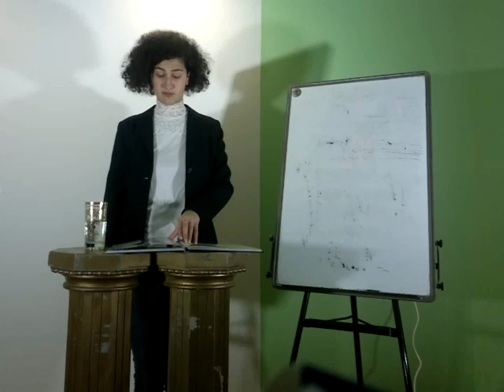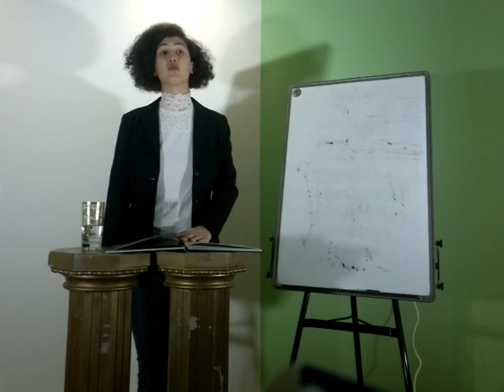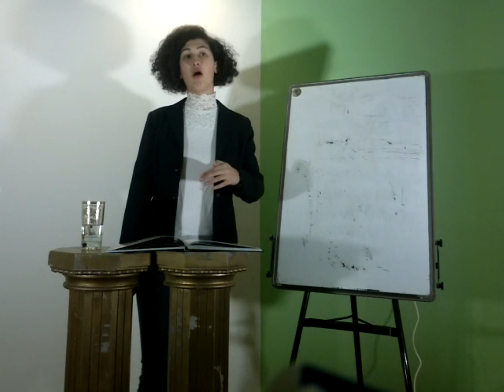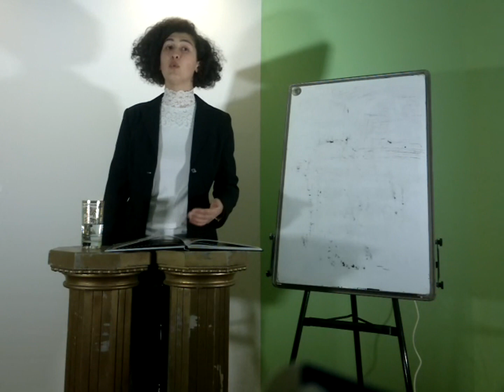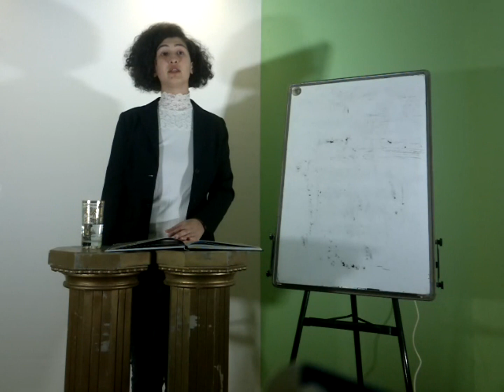Basic Psychology 107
This course is made up of the semester's courses and modules from the University of Northwest - Faculty of Psychology. When you register for this course, you will learn the basics of psychology and you will have come a long way at the Faculty of Psychology.

At the end of this course, you will have completed the the module completing "EUEF" certificate, as you have completed the first module of the first semester. You will have come a long way to get a psychology department diploma.

In this course, there are video lessons and mixed slides, reading parts, homework and student guidance. The scores you will get in this course will be the basis for completing your faculty as a course loan.

After you finish other modules and semesters, the University of Northwest Department of Psychology will give you a diploma.

These diploma courses consist of the 8th semester. Each semester consists of 5 modules. At the end of 8 semesters, you will have finished all modules, courses, and courses and will be eligible for a diploma.

To get a diploma, you must complete all the courses and pass a successful test.

These courses, modules, and semesters also reserve your right to an independent EUEF certificate.

This course includes the courses of your graduation department. It includes training on the requirements for the title of "Psychologist".

This course is the diploma, the university's "Psychology diploma" in the sum of modules and semesters, and you will receive the title of "Psychologist."

Together with all the modules, all semesters will be completed. The university will allow you to get the diploma of the Faculty of Psychology; Until the diploma stage, your teachers will check, note, and credit your online classes and exams through this platform. When all modules are completed and you reach the diploma phase, you will also request a diploma fee for the diploma. The diploma fee is 1,100 USD. Our group of academics will let you know about this price, your classes, and your duties. They won't give you separate advice on these things.

The average time given to complete each module is one month. There is no required time to complete semesters by completing all modules. However, there must be at least 36 months between the first module and the graduation date.

After starting the first module, you can get a "student certificate" if the applicable diploma fee is paid early.

The EUEF certificate you get at the end of each module shows that you have finished that module.

When you start the first module, your Student Advisor will start to guide you.

    In this course you will take the basic courses of the Faculty of Psychology.
    This course is the first stage of your psychology diploma.
    At the end of this course, if you are in the preparation stage for the diploma, you will take the EUEF certificate with the end of the lessons and homework.
    This course is the diploma, the university; "Psychology" diploma" in the sum of modules and semesters, and you receive the title of "Psychologist".
    The courses in this course are the first and basic courses of this department.
    It is necessary to continue this course. However, after the completion of the courses and modules, you will be asked for legal information such as the last school, CV, your identity information, before the diploma.
    In order to obtain this course or diploma, the lower age limit is 18, the educational sub -level is high school and there is no requirement for the upper age limit or education level.
    This course is appropriate for certification for those who want to study basic psychology and is suitable for people who aim to be a "psychologist" during the diploma phase.